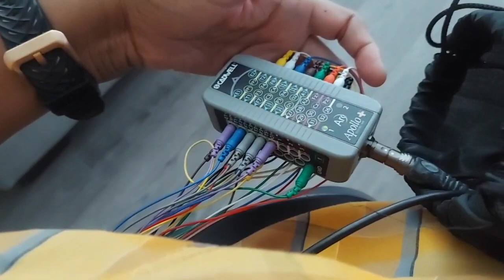Dr Wanted Me To Take This Test (EEG)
Encephalitis is caused by the herpes simplex virus. Most are caused by herpes simplex virus type 1 (HSV1), the virus that also causes cold sores. The disease may also be caused by herpes virus type 2 (HSV2). This virus can be spread by sexual contact or from an infected mother to her baby during childbirth.

Shady B Creations- Bling Tumblers, Shoes, Shirts & etc...

CeCe's Creations- Tumblers, Shirts, Bags, etc...

New Creation Christian Church Fort Mill SC